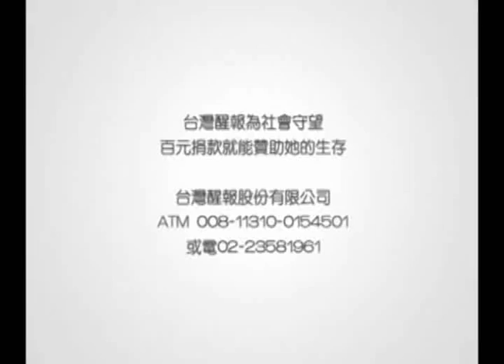倡終身學習 樂齡大學笑開懷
【台灣醒報記者陳珮瑜台北報導】活到老學到老，樂齡大學開學囉！全台灣98所大學執行的「樂齡大學」於29日舉行聯合開學典禮，中正大學教授林麗惠指出，台灣65歲以上的老人已有257萬，未來人數將越來越多，透過學校提供健康、生活等課程，讓長者再度體驗學校生活。元培科大校長林志城笑說，來上學的長輩都說來上課之後，「身體和心情都越來越好了！」

根據101年9月最新人口統計，國內65歲以上的人數約為257萬多人，約佔人口11.05％，教育部政務次長林聰明表示，到了民國114年之後，會達到20％以上，變成超高齡社會；因此，如何維持高齡者的健康，讓他們老年生活得以充實，即是樂齡大學的目標，「這也是為了未來的我們做準備！」

提到樂齡大學，中正大學成人及繼續教育學系助教林麗惠補充說，台灣樂齡大學設立的課程共包含老化和高齡化課程、健康休閒課程、學校特色課程和生活新知課程，而就她的瞭解，許多長者上完課之後，普遍反應身體健康、精神越來越好，同時也能交到志同道合的朋友，讓晚年生活更有意義。

樂齡大學承辦學校之一，嶺東科技大學專員李舒婷表示，該校主要以設計為主，因此樂齡課程著重於數位媒體，教導學生影片的製作和剪輯；觀光的課程則安排校外參訪，參觀九天民俗技藝團和鹿港小鎮；資訊管理的課程則有MSN和FACEBOOK的教學，十分貼近時代趨勢。

另一所承辦學校台灣戲曲學院專員常志環則說，學校的老師不僅會教唱腔，還教動作和身段，甚至連雜耍、舞蹈、現代戲劇都得學，可以加強學生的肢體動作和手眼協調性，預防老人失智問題。學生廖招香笑說，她小時候就很喜歡看歌仔戲，沒想到真的有機會粉墨登場，實在是一圓宿願。

此外，目前全國樂齡大學已招收2712人，部分學校仍有名額可供55歲以上的民眾報名，詳情可洽教育部網站。

圖說：教育部政務次長林聰明頒發學生證給長者學生蘇孝賢